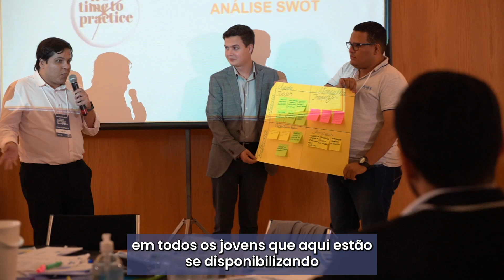Jovem Índigo - 3ª Edição - Confira como foi!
Nossa formação de Agentes da Transformação continua!

Venha conferir como foi a terceira edição do Jovem Índigo, programa focado em desenvolver conhecimentos e habilidades para aperfeiçoar ideias de jovens que buscam melhorar suas comunidades dentro das verticais "Desigualdade Social", "Crescimento Econômico", "Cidades Inteligentes", "Educação de Qualidade" e "Saúde de Qualidade".

Foram dias de imersão em que os participantes participaram de visitas, workshops, palestras e almoços para networking.

É a formação de Novos Líderes para Novos Tempos!